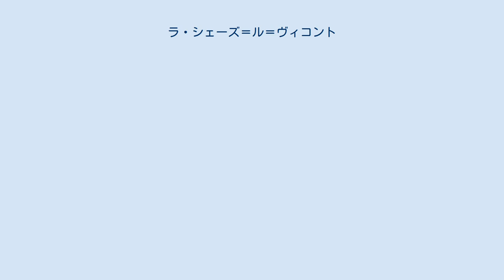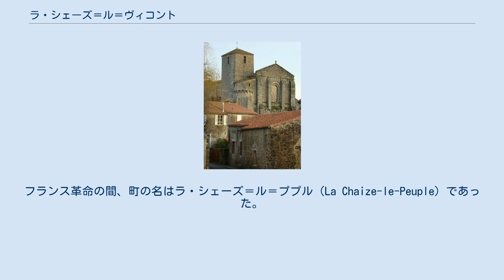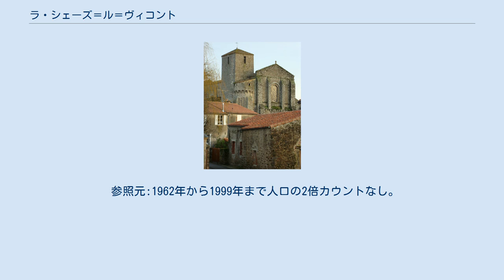ラ・シェーズ＝ル＝ヴィコント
ラ・シェーズ＝ル＝ヴィコント （La Chaize-le-Vicomte）は、フランス、ペイ・ド・ラ・ロワール地域圏、ヴァンデ県のコミューン。
 県中央部に位置するラ・シェーズ＝ル＝ヴィコントは、ラ・ロッシュ＝シュル＝ヨンの東10kmに位置する。
 ラ・シェーズの歴史は、主にトゥアール子爵家と結びついている。
11世紀、エメリー4世・ド・トゥアールは城と、サン・ニコラ教会の付属小修道院を建設した。
また、彼は町の住民に免税特権を付与した。
毎週開かれる市を除いて徴税が廃止され、誰もが自由に開業でき、または同じ町で買い物できた。
ラ・シェーズの名はその創設者にちなんで名づけられている。
ジョフロワ3世がラ・シェーズに定住した時代は（1104年-1124年）、この地が首都となっていた。
城と小修道院の周りで町は発展していき、革命まで2つの教区が形成されていた。
今も2つの隣り合う地区はマリレ川谷を挟んで向かい合っている。
 15世紀、ラ・シェーズ＝ル＝ヴィコント領は、アンボワーズ家のトゥアール子爵領に組み込まれた。
 トゥアール子爵の城は、西側の城壁が残っている。
小修道院は東側が残っている。
サン・ニコラ教会は幾度かの浮き沈みを経験している。
1568年3月15日、新教徒によって教会は燃やされた。
鐘楼、後陣、翼廊は崩壊した。
これらが復活することはなかった。
1757年に現在の鐘楼が建てられた。
フランス革命の間、町の名はラ・シェーズ＝ル＝ププル（La Chaize-le-Peuple）であった。
町は小郡の所在地になった。
サン・ジャン・バティスト教区司祭は憲法宣誓をし、礼拝を守り続けることを許された。
しかし、サン・ニコラ教区司祭は宣誓拒否したため、教会は閉鎖され、ヴァンデ戦争の間は共和国軍のための食肉処理場や肉屋として使われた。
執政政府時代の1796年までに、礼拝が再び行われるようになった。
しかしながら、国家資産とみなされた2つの教会は、個人が購入することはなく、多くの教会が受けたような外観を損なう変化を経験することはなかった。
サン・ジャン・バティスト教会は1812年に取り壊された。
いくつかの貴族の家と土地が国家資産として売却され、ラ・シェーズの土地に大きな富がもたらされた。
ヴァンデ県中央部のフォントネー＝ル＝ププル（現フォントネー＝ル＝コント）から県都を移転するにあたり、ナポレオン1世はラ・シェーズ＝ル＝ヴィコントに県庁を置こうとした。
最終的に、ナポレオン＝ヴァンデ（現ラ・ロッシュ＝シュル＝ヨン）が選ばれた。
 19世紀初頭、職人たちによる経済活動が発展した。
皮なめしと繊維産業である。
カオリンとスレート石の採掘もおこなわれていた。
1870年代、鉄道が商業の発展を可能にした。
特にウシの市である。
1999年までEHESS/Cassini、2004年以降INSEE ^ Réélu en 2014.